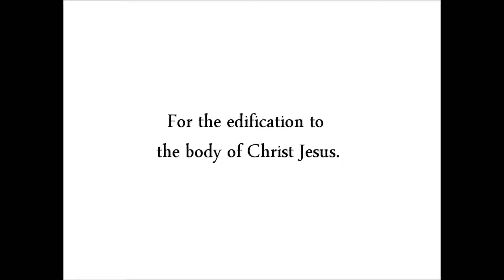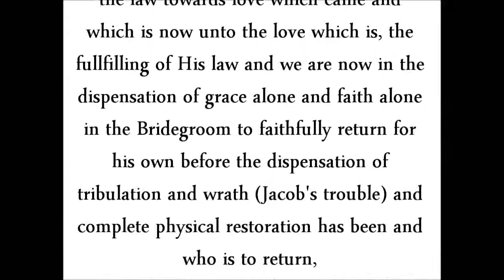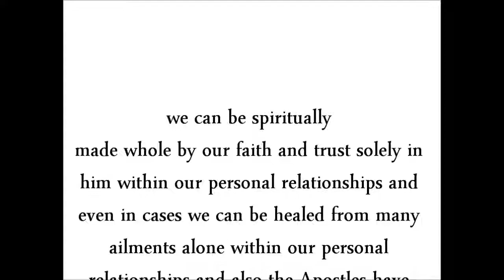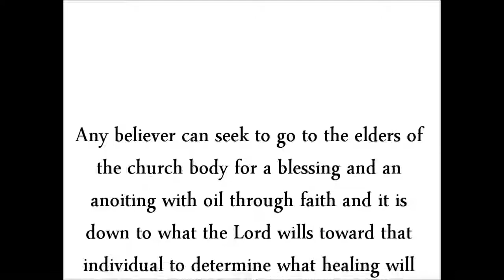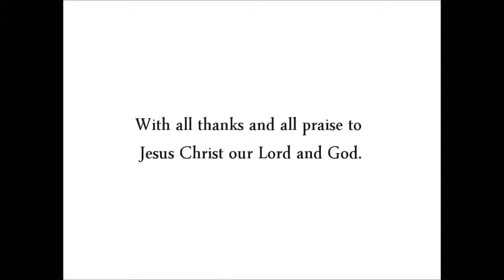A parenthetical Biblical study of Legion, Ritual Satanic Abuses part 1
PLEASE BE FREE TO SHARE OR DOWNLOAD THIS THANK YOU.

A bible study looking at the individual cases of differing afflictions for the edification of the church body in Jesus Christ and their unique causes and the wholeness given spiritually by Jesus Christ alone within a believers life and walk in faith.

The man possessed with a legion of devils healed by Jesus, some teach that the devils ran to Jesus to worship him and that the devils had total power over this soul, I personally believe among the fact that he was indeed over powered by a legion controlling him I still believe his agency was buried among the mix and he, when seeing Christ took the opportunity to run to his Saviour and Lord for healing and deliverance breaking free from their hold which is when the devils where cast out of him by the grace authority and the power of God, but do not take my word for it, trust God and study His word.

6 But whoso shall offend one of these little ones which believe in me, it were better for him that a millstone were hanged about his neck, and that he were drowned in the depth of the sea.